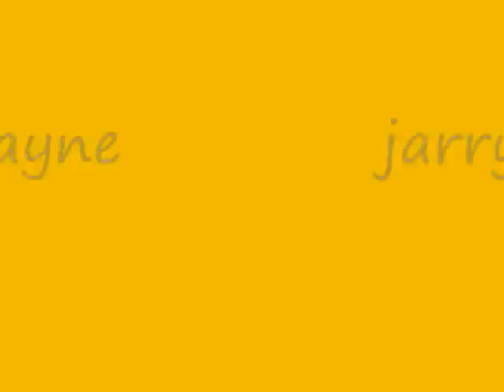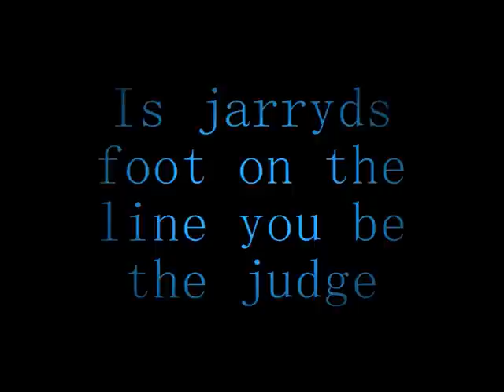some pics of jarryd hayne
some good pics of jarryd hayne